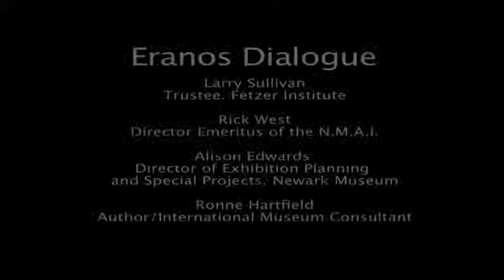Eranos - Visual Art Upholds